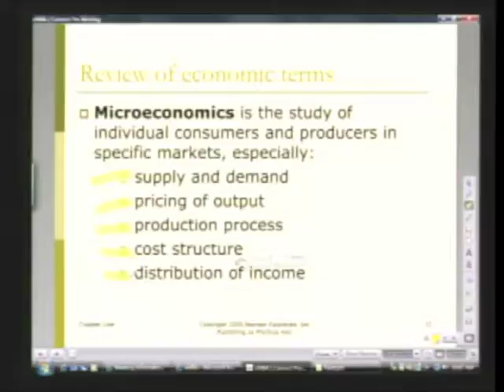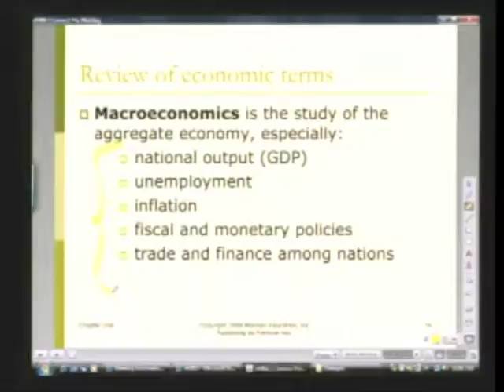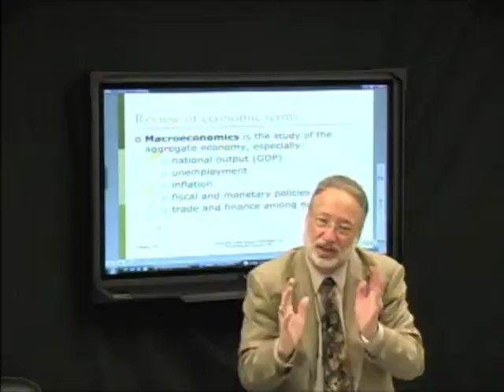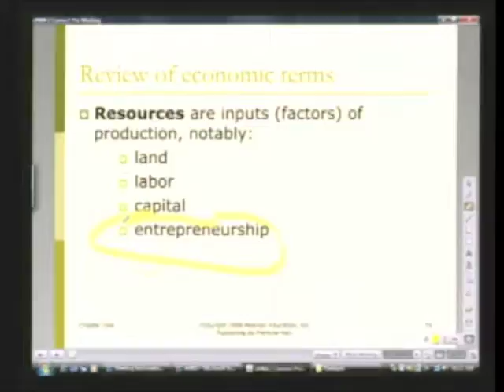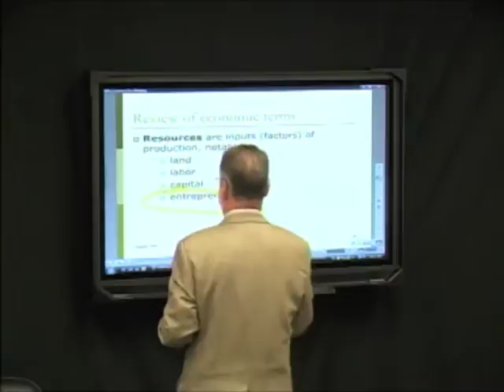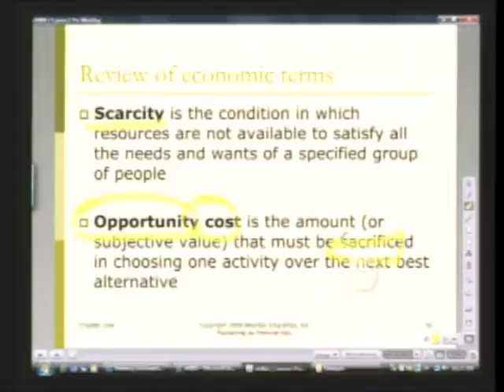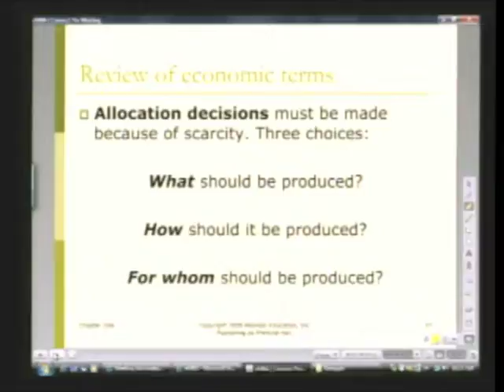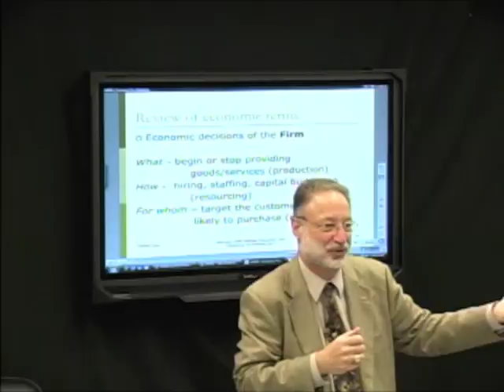ECO 562 Lecture 1-Pt5